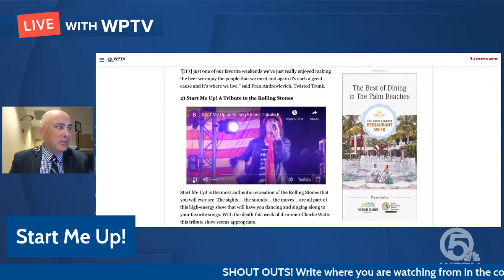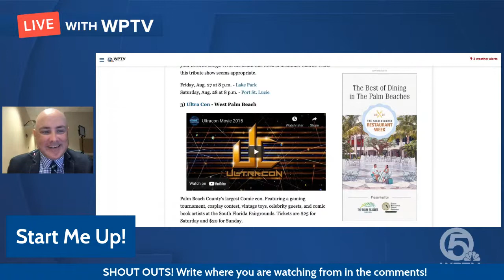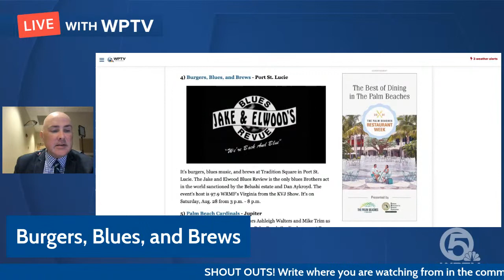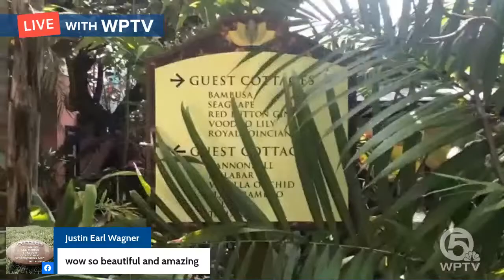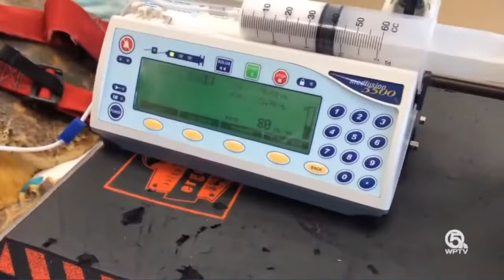5 Fun Things To Do This Weekend! Say Hi!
A loggerhead turtle heads out to sea, the new Loxahatchee Lager, comic-con, Rolling Stones tribute shows, burgers and blues music, and more.